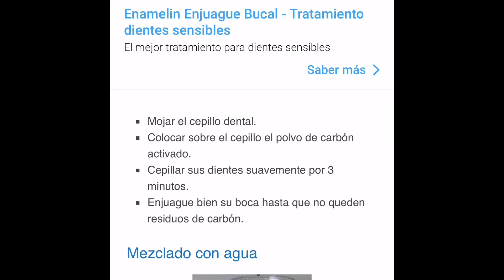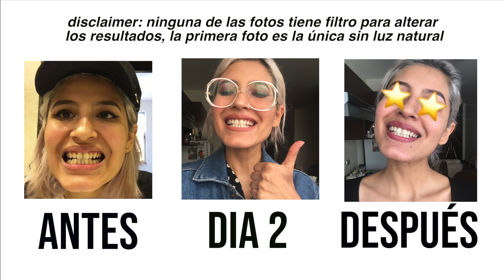Dientes blancos en tres dias ? 😱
Spoiler Alert : dejo todo un desastre 👀

✧ CANCIONES USADAS ✧

✦ Canción Outro : DJ Quads - Fun Time

✧ CONTACTO ✧

✧ GRACIAS A MIS 1682 SUSCRIPTORES SON TODOS MAGIA PARA MI✧

LOS QUIERO.